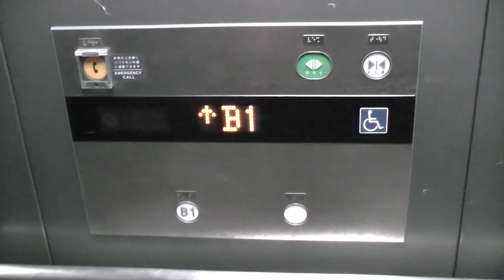【2024年版/上り.強制戸閉動作あり】JR八幡駅 東田方面地下連絡通路のエレベーター（フジテック製）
※上り往復時、強制戸閉動作によるブザーが鳴ります。ご注意ください。

「JR八幡駅」東田方面地下連絡通路のELVです。
2018年に地下連絡通路のバリアフリー化の際に、後付け設置されたものです。戸開時にJR九州の駅舎ELVで使用される「乗り口と反対側のドアが開きます」とアナウンスするのが特徴です。収録当時、1階へ往復時に強制戸閉動作が作動していました。
－－諸元－－－－－－－－－－－－－－－－－－－－
メーカー：フジテック
機種：XIOR(エクシオール)
用法：乗用
定員：11名
積載：750kg
アナウンス：○
扉：CO
設置数：1
停止階：B1,1
防犯カメラ：○
車椅子操作盤：○
メンテナンス：FUJITEC

－－その他－－
エスカレーターはオーチス製
－－住所－－
福岡県北九州市八幡東区西本町

FUJITEC Traction Elevator at Yahata-Higashi Ward,Kitakyushu City,
Fukuoka Prefecture,Japan.